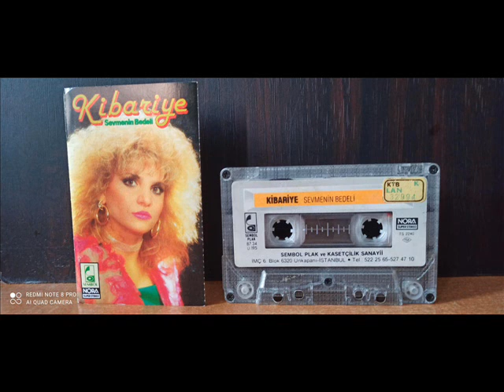Kibariye - Kaderinden Kurtulan Varmı (1987)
Söz/ Müzik ; Bayram Şenpınar.
Yönetmen ; Yavuz Taner. Prodüktor ; Osman Bayşu.